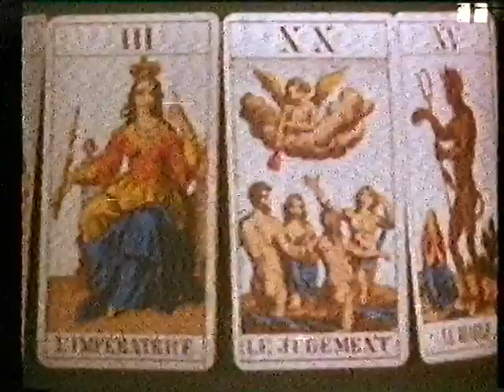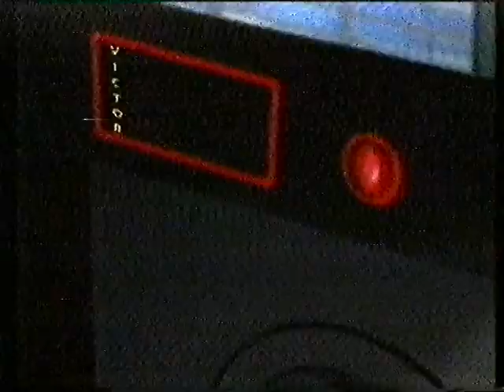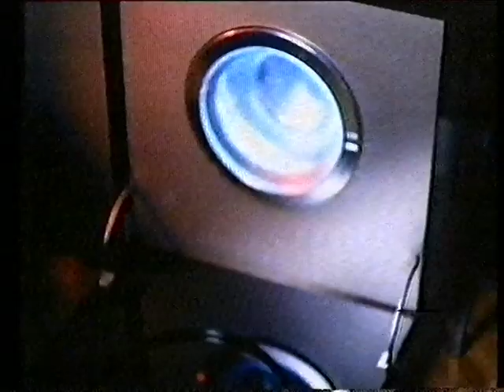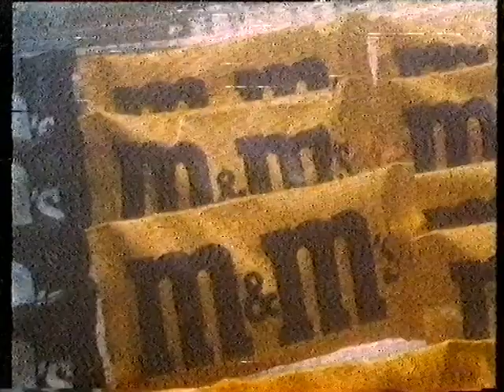ITV Aspel & Company (with Continuity)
End of Tales of the Unexpected
Aspel's guests are:
Peter Howitt
Emily Lloyd (discussing her film: Wish you were here)